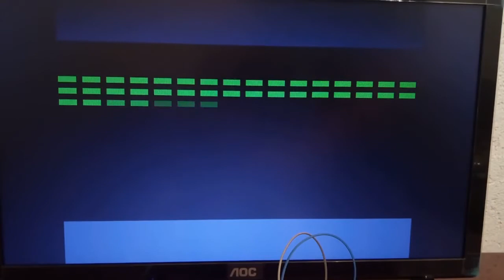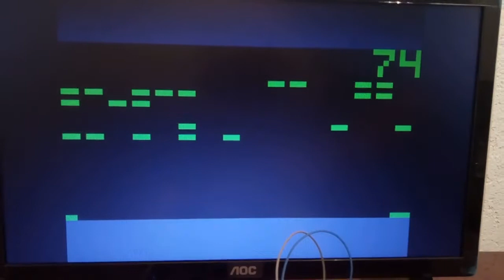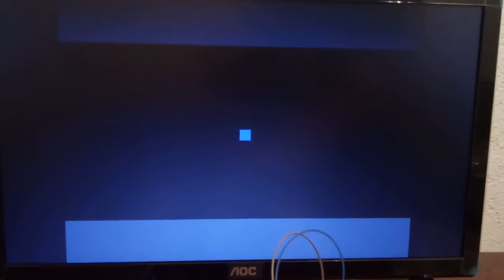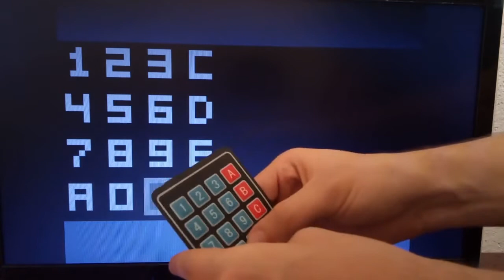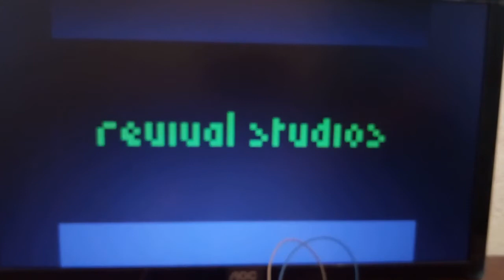CHIP-8 FPGA Implementation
CHIP-8 is an interpreted programming language, developed by Joseph Weisbecker. It was particularly designed for allowing simple video games to be programmed into the mid-1970s computers.

It's somewhat known between the emulation community as being a very good system to start programming your first software, interpreted emulator, due of its simpleness and not having so many opcodes and complex commands such as audio mixing or graphics manipulation.

I learned about the CHIP-8 existence after seeing Ersanio emulating the system on the SNES console. He pretty much coded an emulator inside a homebrew ROM, which is quite impressive.

While I learned a lot about FPGA, VHDL and RTL designing, I still had trouble in creating a complete project because it's a completely different paradigm compared to computer programs and it requires you pretty much building and designing a hardware circuit in an electrical manner, which is much complicated and harder to test. It's similar to building a house, you need to get all the structure and pillars there and without them you won't get a good result at all. Because of that and wanting to step ahead, I thought: "if people use CHIP-8 for designing their first emulator, why not use CHIP-8 for designing their first actual logic hardware/circuit?" So with that, I decided to give CHIP-8 a try and thankfully after some weeks I managed with quite success and everything working.

I definitely recommend anyone who's getting into FPGA and VHDL/Verilog give a try at not just designing your CHIP-8 HDL implementation but also have fun, there's a quite a nice list of games which you can play which I didn't show all of them here for obvious reasons.

Since the FPGA I used (Altera DE1 Board) had so few keys, I connected a keypad and also a buzzer for outputting the sound (which is simply a static beep on/off from the chip-8 system). It should be easily portable to other boards and other playing ways, including HDMI and analog audio.

Note the ROMs are not commercial, so they're free to share without any risk.